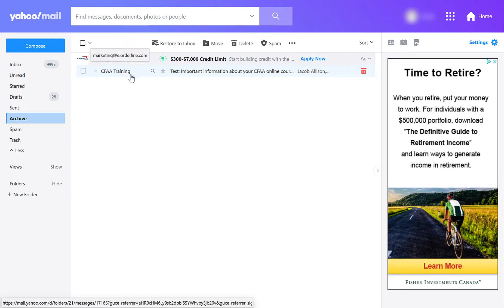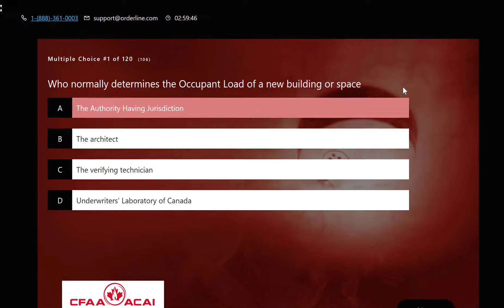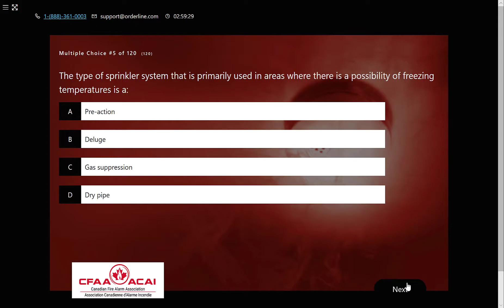CFAA Simulated Theory Exam Demo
If you are preparing to write the CFAA Proctored Theory Exam a new CFAA Simulated and Proctored Theory Exam pack has been developed to increase your chances of success.  Watch this short video to see the features of the simulated exam

CFAA Course 5 - Fire Alarm System Application / Fire Alarm Systems

CAN/ULC-S524-14-AMD1 Standard for the Installation of Fire Alarm Systems Sixth Edition (Including Amendment 1)

CAN/ULC-S536-13 Standard for Inspection and Testing of Fire Alarm Systems Fifth Edition

CAN/ULC-S537-13 Norme sur la Vérification des Réseaux Avertisseurs D’incendie Cinquième Edition